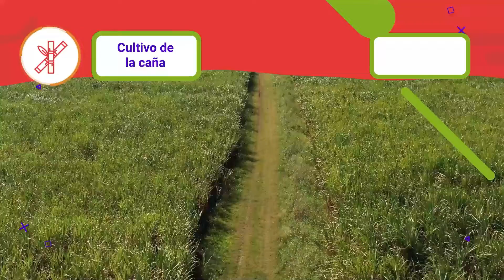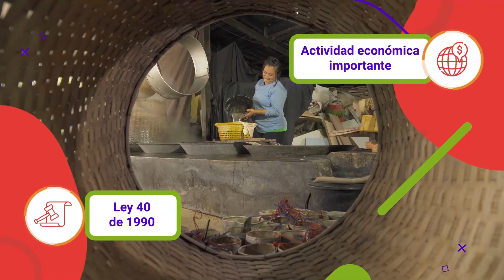Normas de seguridad y salud en el trabajo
Este video hace parte de Procesos de producción panelera. Lo invitamos a conocer la oferta de los programas disponibles para inscripción en el SENA ingresando a: